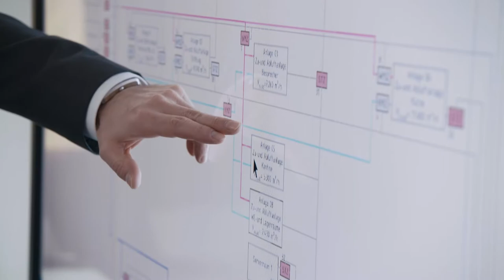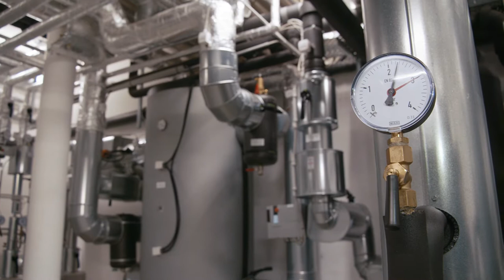C2C-Gebäude auf Zeche Zollverein: Bürobau nach Cradle-to-Cradle-Standards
Kreislaufführung ist für die Ressourcenschonung von großer Bedeutung. Mehr und mehr erreicht das Prinzip auch den Gebäudebereich. Für den Bau von Häusern und Hallen werden die Materialien bisher so verwendet, dass sie nach dem Abriss schwer voneinander zu trennen und dadurch nicht direkt wieder einsatzfähig sind. Die Cradle-to-Cradle (C2C)-Standards (dt. „Von der Wiege zur Wiege“) bieten einen klimafreundlichen Lösungsansatz, der nun bei der Errichtung eines Bürogebäudes angewandt wurde. Besondere Berücksichtigung fand dabei die Einbindung des innovativen Gebäudes in das denkmalgeschützte Gelände des UNESCO-Welterbes Zollverein in Essen. Im Kern des C2C-Prinzips steckt die Idee, von Anfang an in kompletten Produktkreisläufen zu denken und ressourcenschonend zu agieren. Mit ihrem neuen Unternehmenssitz schaffte die RAG-Stiftung auf Zollverein für sich und die RAG AG ein Leuchtturm-Projekt für den Klimaschutz.